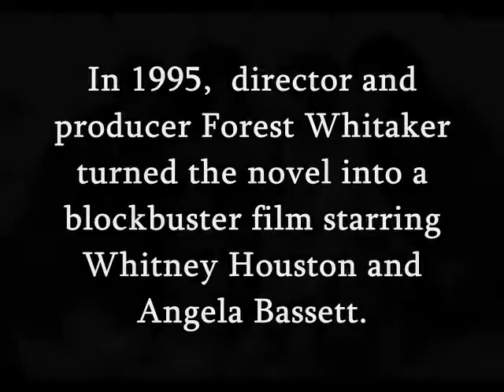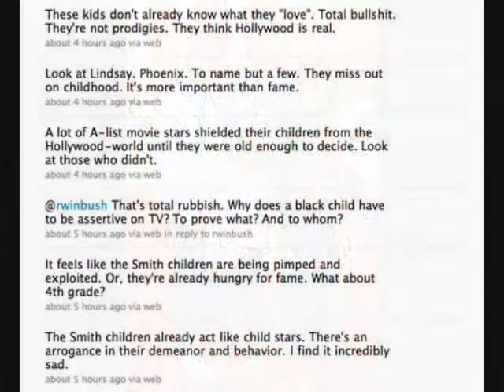TERRY MCMILLAN: "APOLOGIZES TO WILL SMITH AND JADA PINKETT SMITH"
American Author Terry McMillan (Waiting to Exhale) issued an apology via her Twitter account for accusing Mega-Superstars Will Smith and Jada Pinkett Smith of "pimping and exploiting" their children Jaden Smith and Willow Smith.  Harsh words indeed!